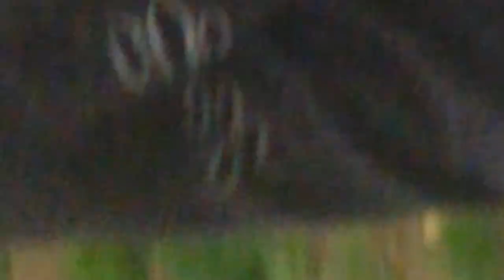Basketball trickshots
Penis cum